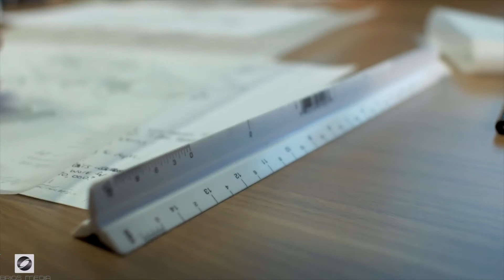► Video Production Services for AEC companies in Raleigh ⭐⭐⭐ Affordable Video Production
Welcome to Brios Media, experts in Video Production Services for AEC companies in Raleigh.  Visit our award 🏆 winning video production company site to see our work

Brios Media specializes in Video Production Services for AEC companies in Raleigh. Our video production studio helps organizations looking for Affordable Video Production , Best Video Production Services for AEC companies Raleigh and Video Production Companies for AEC clients Raleigh by producing professional, high quality:
-RFP Videos
-Profile / About Us Videos
-Marketing Videos
-Case Studies / Testimonial Videos

If you're looking for the best Video Production Services for AEC companies in Raleigh you've come to the right place.  We produce Video Production Services for AEC companies in Raleigh for Architecture, Engineering and Construction companies looking to stand-out from competitors in the Raleigh area.  And we might be more affordable than you expect.

When searching on Google or Youtube for Video Production Services for AEC companies in Raleigh or Affordable Video Production ,  Best Video Production Services for AEC companies Raleigh and keywords 2B you will realize that this task can be time consuming, frustrating and perhaps overwhelming.  If any of the services listed have caught your interest and attention, give us a call.  Our goal is to help you grow your organization and tell your story more effectively.

and view more sample work and learn how we help Architecture, Engineering and Construction companies tell their stories more effectively through use of personalized professional videos, corporate and business videos.

Brios Media focuses on delivering the very best in Video Production Services AEC companies in Raleigh, Affordable Video Production , Best Video Production Services for AEC companies Raleigh and Best Video Production Services for AEC companies Raleigh.

Let’s Video!